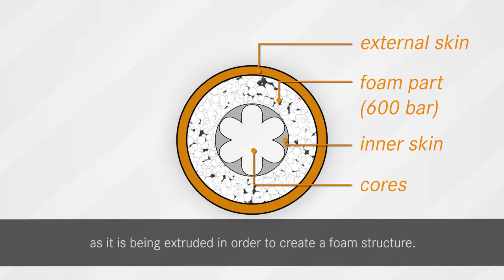Cabluri de date perfecte - "reteta" in opt pasi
Gian Carlo Garbo, seful departamentului tehnic al CEAM, specialist in cabluri de date Lapp Group, explica particularitatile tehnice ale izolatiei cablurilor de date de inalta performanta.